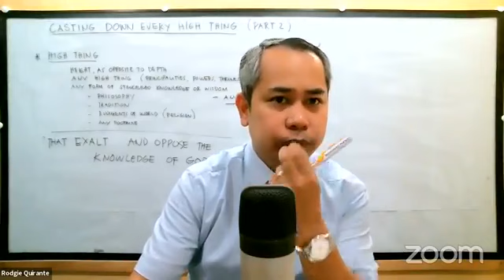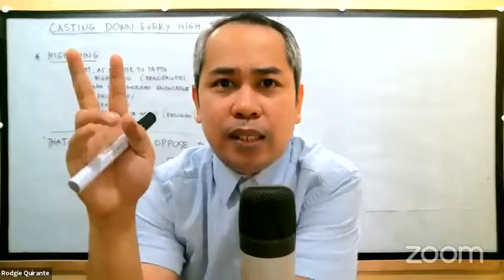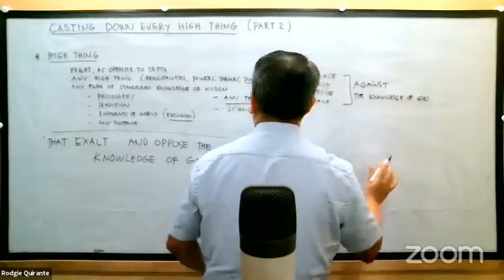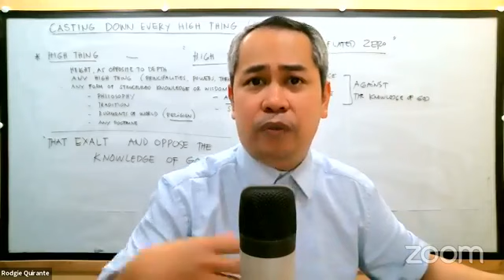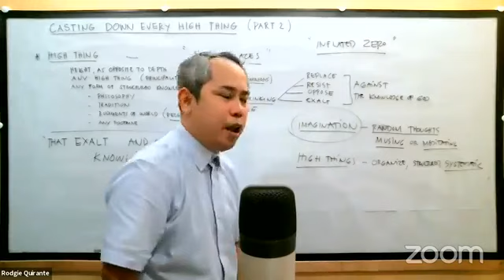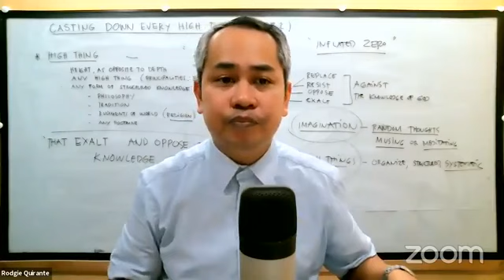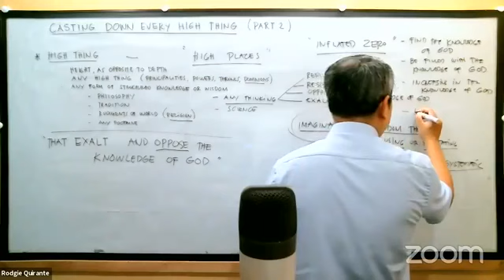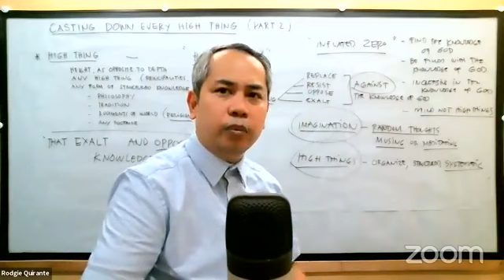The Battlefield - Part 26 - Casting Down Every High Thing 2